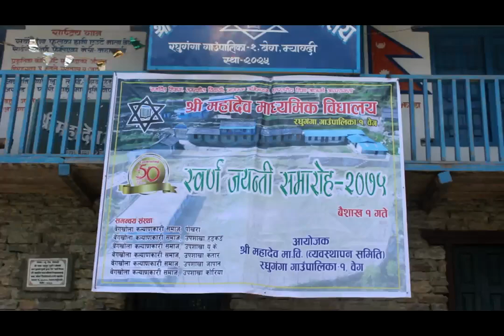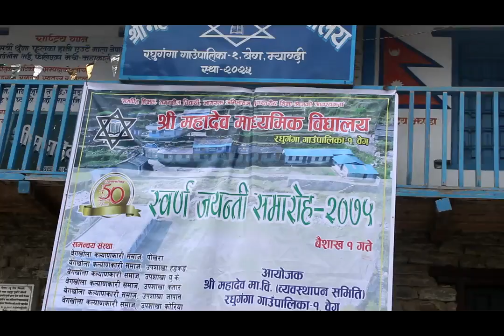जनताले सहयोग जुटाएर बनाउन लागेको २ करोड लागतको विद्यालय भवनको शिलन्यासमा मन्त्री पुगेपछि.....